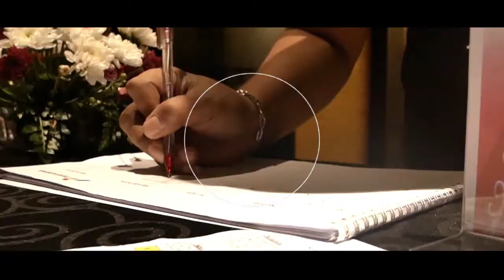EVENT | Pertamina MOR VIII 2019 Semarang (bag. 1)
EVENT
Pertamina MOR VIII 2019 Semarang

Organized by : JPPro Bali
Video by         : Boom Production